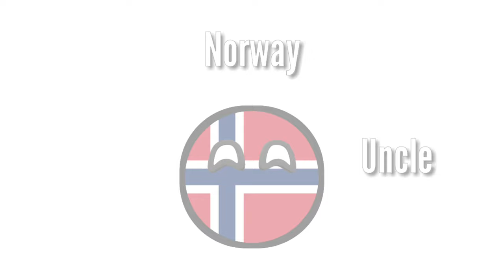Countryballs | Family of Åland Islands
Family of Åland Islands in countryballs

History of Åland

Åland, also known as the Åland Islands, is an archipelago in the Baltic Sea and is an autonomous, demilitarized, and monolingually Swedish-speaking region of Finland. The islands historically have had a Swedish-speaking majority and have cultural ties to Sweden.

In the 19th century, Finland was a Grand Duchy of the Russian Empire and part of the Swedish-speaking population resided in Åland. During the 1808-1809 Finnish War, Russia invaded Finland and subsequently annexed it from Sweden. As a result, Åland became part of the newly formed autonomous Grand Duchy of Finland under Russian rule.

After Finland gained its independence from Russia in 1917, Åland sought to rejoin Sweden due to its strong Swedish cultural ties. However, Finland did not allow this and, instead, Finland and Sweden agreed to submit the Åland question to the League of Nations. In 1921, the League of Nations awarded Åland to Finland but granted it special autonomous status and guaranteed the islanders' rights, including the continued use of the Swedish language, practices, and self-government.

Today, Åland enjoys a high degree of self-governance. It has its own flag, postal system, stamps, and even its own parliament, called the Lagting. Finnish laws are only applied if explicitly stipulated, and Åland has its own legislation on various matters, such as taxation, education, and culture, which reflect its unique status within Finland.